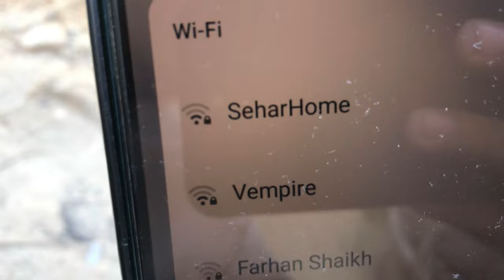BOUGHT A NEW BLACK FORTUNER LEGENDER 😍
Guys ham vampire se milne jaate hai lakin ap ko pata hai phir jb banda apne ap ko itna bara celebrity samjhy ga phir kaha se miley ga support karne waalo se nahi mil raha ?

khair ham bhi is say ek na ek baar mil kr rahe ga inshallah
Vampire the ghar pa lakin soya howa tha